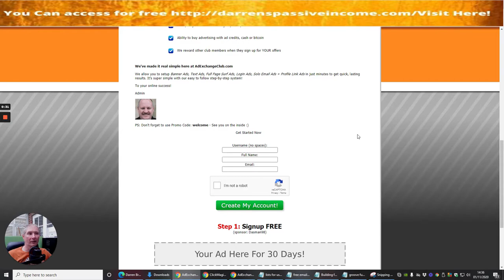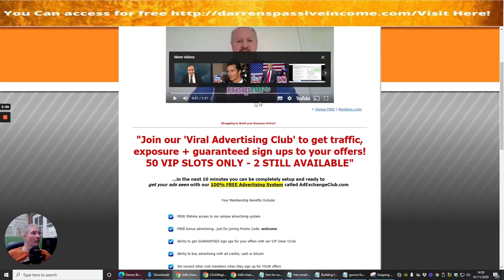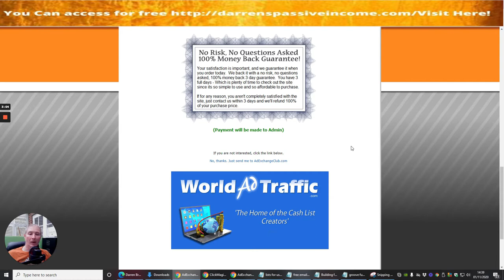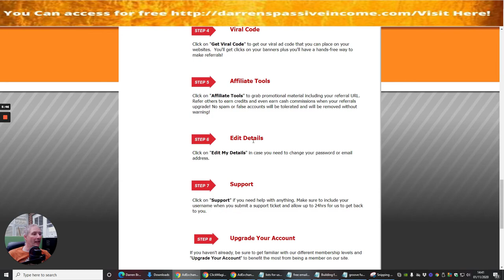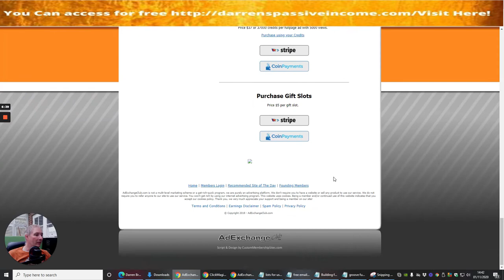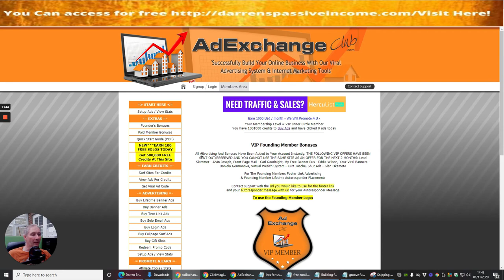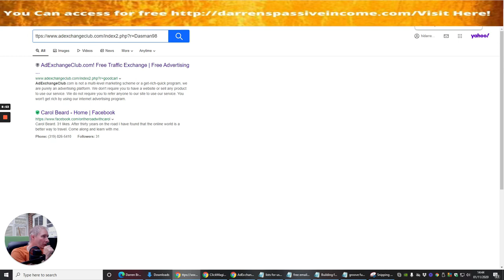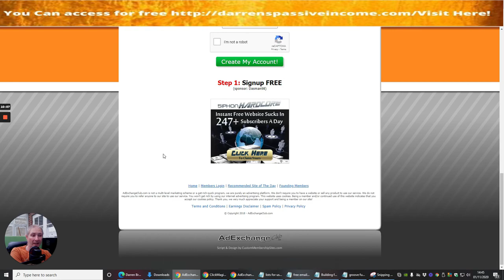AdExchangeClub Most generous credit giver for mailing your links to a ready made list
AdExchangeClub is available now with a super low not to be missed lifetime membership Best of all you get your email page read too!

'Look, you've wasted enough time, energy, and money trying to get traffic the hard way. In just a few minutes you could be getting more than you ever thought possible. Our site makes it easy.. just setup up your links and our system takes care of the rest, it really is that simple.

💯 AdExchangeClub Review will help you with creating a list building tool which you can put into action and build your followers leads and subscribers to your chosen website or by a landing page

💯 AdExchangeClub is a Traffic Exchange, packed with unique features and tools. It is one of the most popular and active traffic exchanges, and also it’s voted the best traffic exchanges by members. This help page is designed to help you use the features of AdExchangeClub, with information and easy step by step instructions. You can translate the page in the sidebar to the right if it is easier for you.

💯 Link here Gets you free Traffic Now!

 AdExchangeClub Review,  AdExchangeClub Review, and Bonuses, AdExchangeClub Review Demo,   AdExchangeClub Review scam,  AdExchangeClub Review by Darren Brown,  AdExchangeClub Traffic Boost building an email list,  AdExchangeClub creating an email list,  AdExchangeClub Boost money's in the list